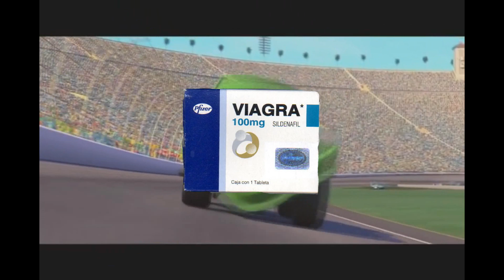[360 No Scope]{420 MLG} LIGHTNING MCQUEEN QUICKSCOPES CHICK HICKS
Litening mcquen fks over chik and chik no scallops teh king during piss cup race. King gots rekt and blows ap. Mcqeen is muthafuka and ditchs teh king so he cn win all glory and no share his round winings. +1000 milion exp. Chik gots rekt and gets ded of cliff. All fotage form movi cars.
(Epilepsy warning)